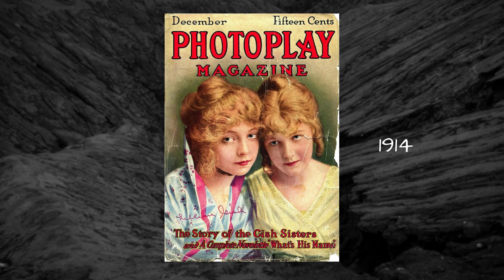The First Lady of Silent Film: A Tribute to Lillian Gish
Join me as I celebrate the life and legacy of the legendary actress Lillian Gish in this breathtaking picture slide video. From her early days as a leading lady in silent films, to her later works on stage and television, Lillian's impact on the entertainment world is undeniable. With this video, we pay tribute to her incredible career by showcasing some of her most iconic images, from stills of her memorable performances to behind-the-scenes shots of her on set. Experience the beauty and timeless appeal of Lillian Gish through this stunning visual journey, perfect for fans of classic cinema and those who appreciate true talent and beauty. So sit back, relax, and immerse yourself in the captivating world of Lillian Gish
Lillian Gish is my 3rd cousin on her mom Mary's side.